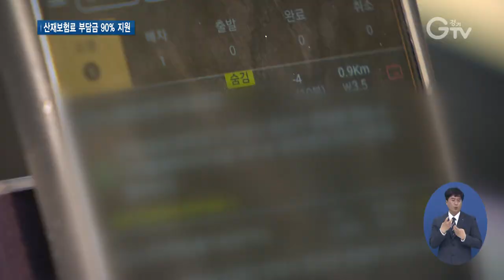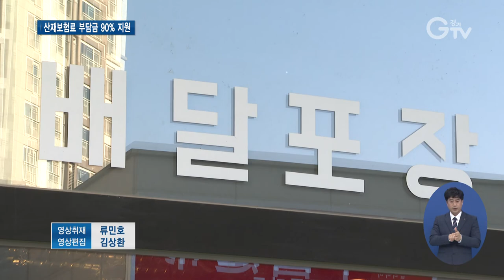전국 최초 배달노동자 `산재보험료` 지원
[앵커멘트] 경기도가 올해 전국 최초로 배달노동자 산재보험료 지원에 나섭니다. `경기도 플랫폼 배달노동자 산재보험료 지원사업 업무협약`을 체결해 배달노동자들이 안전하게 일할 수 있는 환경을 만들어나가겠단 구상입니다. 구영슬 기자가 현장 취재했습니다.

[리포트]
6시간씩 시간을 쪼개 배달을 하는 플랫폼 배달노동자 A 씨.

시간에 쫓겨 일하다 보니, 교통사고 위험에 노출돼 있습니다.

하지만 산업재해보상보험 가입은커녕 근로계약서조차 작성하지 않았습니다.

고용 계약을 할 때, 업체 측에서 거론하지도 않았기 때문입니다.

사고가 날 경우엔 책임을 오롯이 감당해야 하는 실정에 어려움을 토로합니다.

[인터뷰] A씨 / 배달노동자 (라이더유니온 노조원)
“기사들은 산재(보험)를 누구나 당연히 들고 싶어해요. 근데 그게 가입을 못하는 거잖아요. 하고 싶어도 못하는 경우가 많고, (업체에) 말도 못하는 경우가 많고요. 배달 하나 조금 해서 잔돈푼 벌어보려고 하는데 사고 나면 알아서 하세요, 거의 그런 식으로 되고요.”

배달노동자의 산업재해보상보험 가입은 의무지만, 이렇게 A씨처럼 산재보험을 가입하지 못하거나, 배달 대행 업주로부터 산재보험 적용 제외 신청서를 쓰라고 강요 받는 경우가 대다수.

디지털 플랫폼 경제의 몸집이 커져가고 있는 데 비해 법과 제도가 뒤쳐져 있단 겁니다.

경기도가 이렇게 보호 사각지대에 놓여있는 플랫폼 배달노동자들을 위해 올해부터 전국 최초로 배달노동자 산재보험료 지원에 나섭니다.

플랫폼 배달노동자들이 안전하게 일하는 환경을 만들 수 있도록 올해 경기지역 배달라이더와 퀵서비스 노동자 등 2천 명에게 산재보험료 부담금의 90%를 최대 1년동안 지원한단 구상입니다.

“첫 사례로 시작한 이 사업이 빨리 현장에서 정착되길 바랍니다. 경기도에서 모범적으로 선례를 잘 만들어보도록 하겠습니다. 노동의 제공에 대해서 산업재해(보상)보험 혜택을 누릴 수 있는 그런 상황이 빨리 오기를 바랍니다.”

다음달부터 분기별로 사업주와 노동자로부터 신청을 받은 후, 근로복지공단을 통해 산재보험 가입과 보험료 납부가 확인되면 지원금을 지급하는 방식으로 운영할 방침입니다.

플랫폼 배달노동자들을 위한 촘촘한 사회안전망 구축에 주안점을 둬야 할 시점입니다.

[자막]
1. 안양시 관양동
2. A씨 / 배달노동자 (라이더유니온 노조원)
3. 경기도, 전국 최초 배달노동자 ‘산재보험료’ 지원
4. 배달라이더, 퀵서비스 노동자 2천 명에게 지원
5. [싱크] 이재명 / 경기도지사
6. 다음달부터 분기별 사업주, 노동자 신청 받을 계획